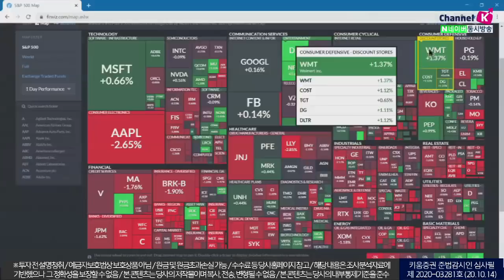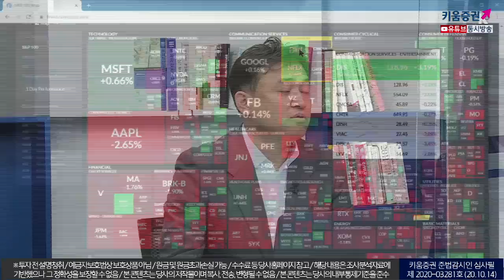실적시즌 본격화, 이익개선 종목군내 외국인 수급 주목(모닝노트/20.10.14)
그동안 유동성만으로 움직인 미국시장
실적시즌이 본격화되면서 기업실적 발표 이목 집중
존슨앤존슨 백신 3차 임상 시험, 일라이릴리 항체 치료제 시험 중단
씨티그룹 '2022년까지 고용과 GDP는 더디게 회복 될 것으로 예상'
대출에 대한 신용 손실이 늘어날 수 있다고 주장...향후 실적에 대해 우려 표명
변동성에서 기업실적으로 시장의 시각 변화
이미 주가상승했던 종목에 대해선 차익매물이 높아지는 모습
이익 개선이 기대되는 종목군에 포커스를 맞춰서 대응해
10/14 실적 전망에 대한 부담과 차익 매물 출회